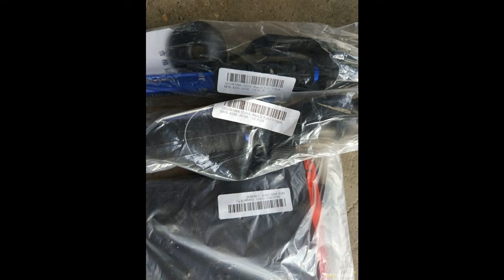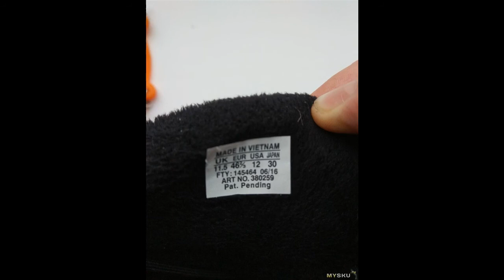Кошки для надежного сцепления с обледенелой поверхностью от компании Hewolf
Кошки — это отличный способ предотвратить опасные падения на обледенелой поверхности. Эта модель выпускается в двух цветовых вариантах, и с одним универсальным размером (на приктике от 35 до 46.5), что ...
Отзыв на товар с Aliexpress Кошки для надежного сцепления с обледенелой поверхностью от компании Hewolf